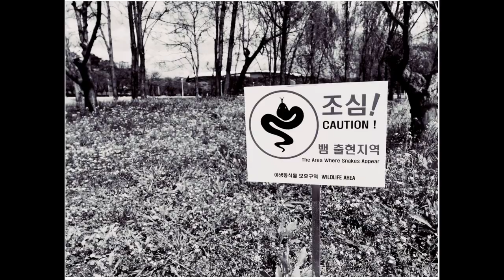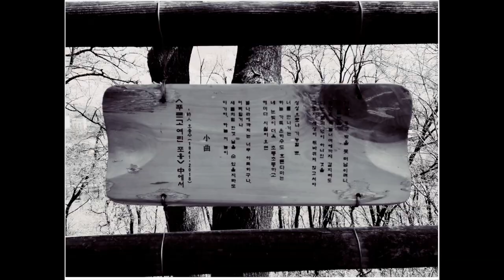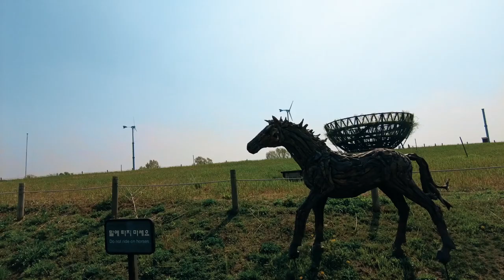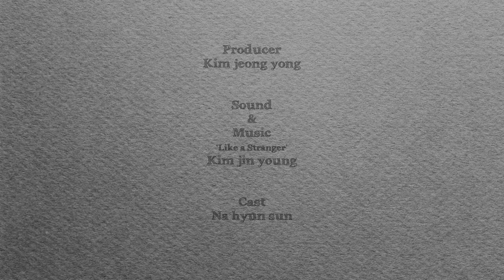Seoul. around seoul Worldcup stadium | like a movie | 사람 없는 경기장의 한산함. 평화로운 호수와 하늘이 있는 | 월드컵 경기장 주변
[Concrete Traveler] Seoul Walk Tour & Photo
혼자 하는 산책. 천천히 걷기. 고독한 사진가.

A trip to the city alone with a camera.
Photographs the traces of people's lives.

The things that are disappearing and the things that are left behind.
Familiarity and unfamiliarity
The hidden and the revealed.
And
photo
And then...
Life

SEOUL
Street Photography
seoul Worldcup stadium
Photographer
Traveling alone
Hidden Seoul
Art photo
Analogue
Corner of the city
Korea walk trip
Seoul walk
Saunter
Leisurely
City tour
Look around
Alleyway
Alleyway in seoul
Cokoa sokol
Analogue Camera
Film Camera
Healing
Chilling
Rest time
Seoul view
Objects
Corée

콘크리트 여행자
Viajero de hormigón
混凝土旅行者
コンクリート旅行者

首尔世界杯体育场
ソウルワールドカップ競技場